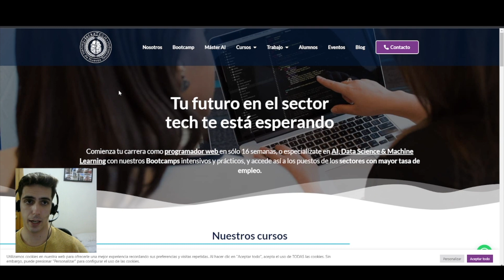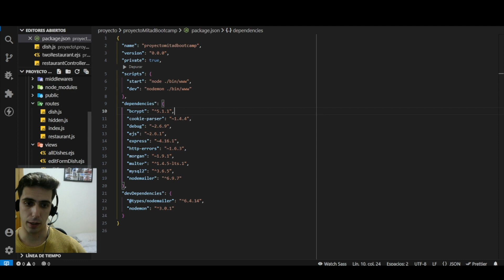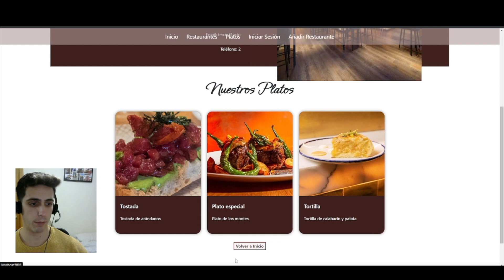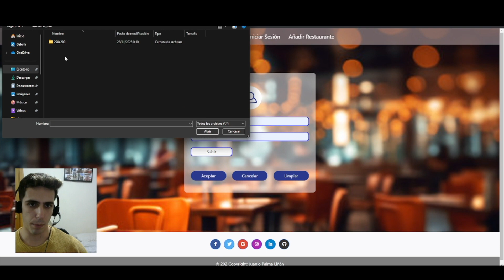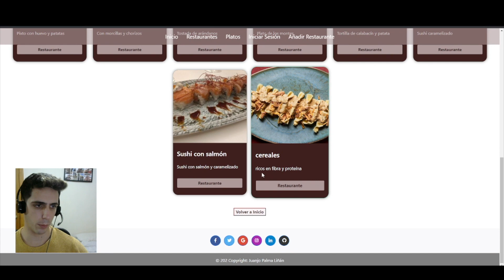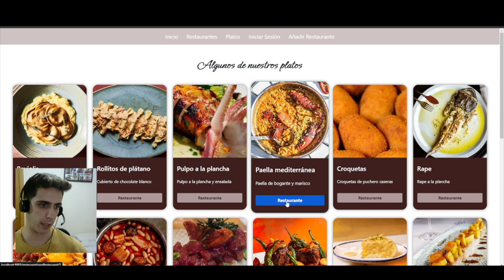Proyecto de Mitad de Bootcamp de Juanjo Palma - SocraTech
Este proyecto ha sido desarrollado por nuestro alumno Juanjo Palma sin experiencia previa, después de estudiar las primeras 8 semanas de nuestro Bootcamp Full-Stack Web Developer (y aún quedan 8 semanas más).

¿Quieres aprender como él? Puedes aprender con nosotros, sin necesidad de tener experiencia previa programando, en nuestro Bootcamp: